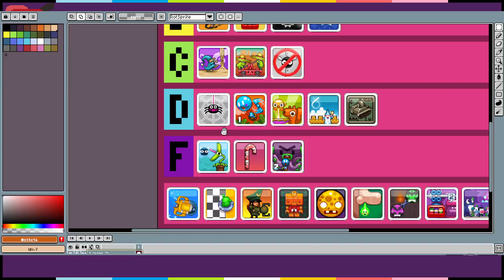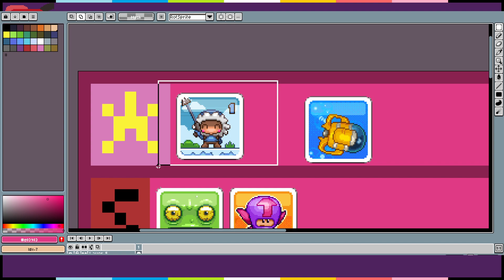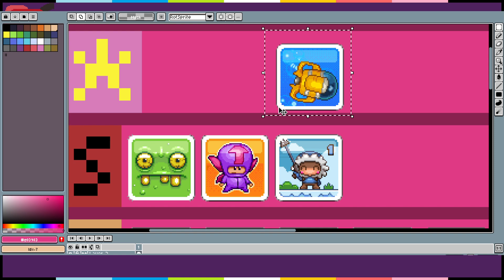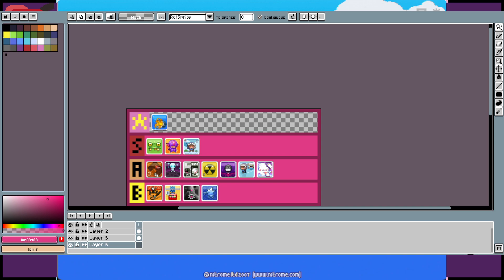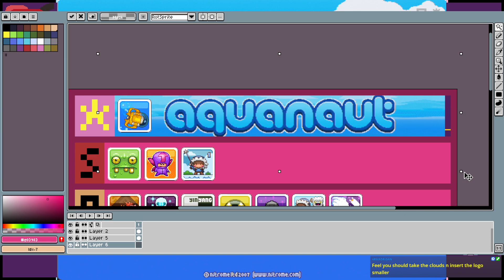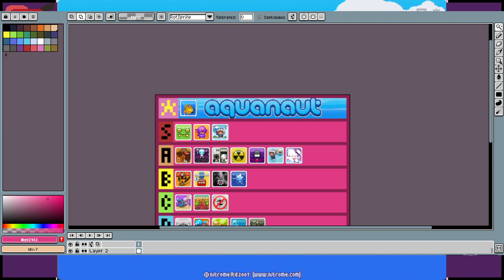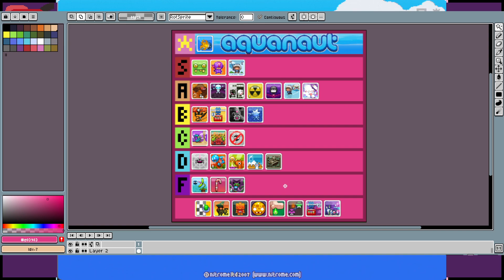Aquanaut Final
Will we beat the game, or give up?